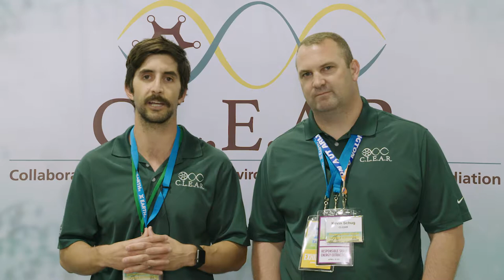010 John Durand and Richard Morton RSEE 2017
John Durand and Richard Morton speak about water recycling in West Texas at the Responsible Shale Energy Extraction Conference 2017. Hosted by CLEAR at UTA.